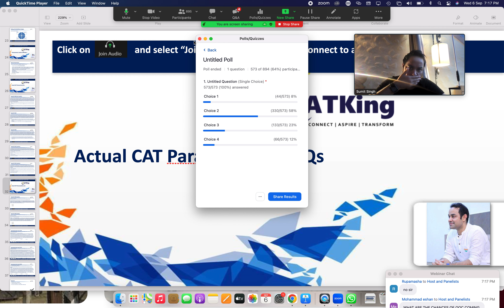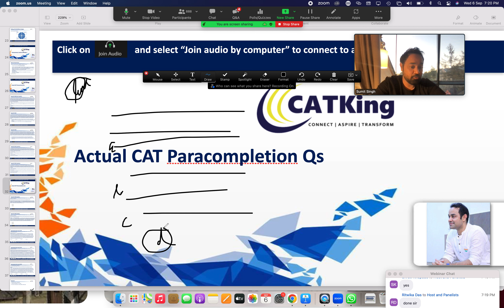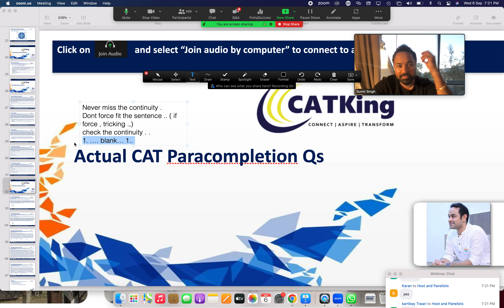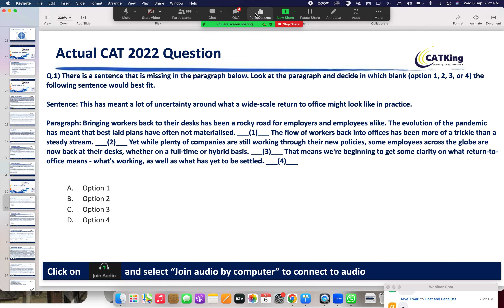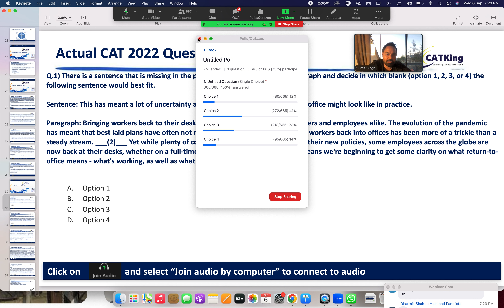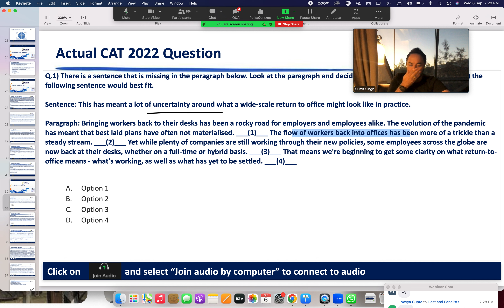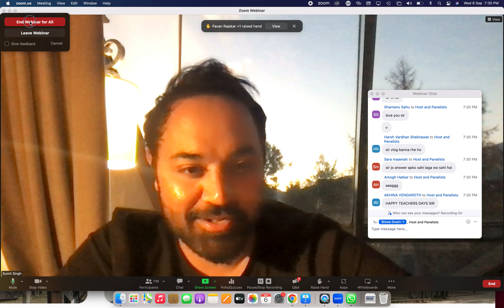CAT Verbal Ability | How to solve Actual CAT Paracompletion Question | CATKing Demo Class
नमस्कार everyone,
इस video में आप CAT verbal ability और actual CAT para-completion question कैसे solve करें, इसके बारे में सीखेंगे।

00:00 - Types of Para-completion Questions
03:50 - Actual CAT Para-completion Questions
05:42 - Answer Discussion
11:50 - Outro